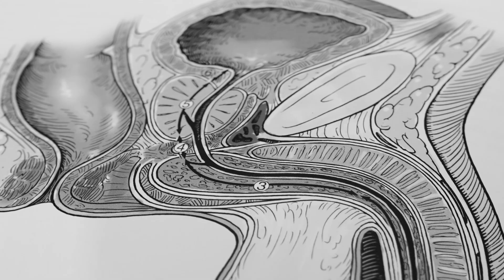Hématurie macroscopique : sang dans les urines, que faire ?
Vous avez remarqué du sang dans vos urines ? Ce symptôme, appelé hématurie macroscopique, peut avoir plusieurs origines, et il est important de bien comprendre ce qu’il signifie.

Dans cette vidéo, le Dr Sébastien Dominique vous explique :

Ce qu’est une hématurie macroscopique

Les différentes couleurs des urines selon la quantité de sang

Les symptômes associés à surveiller (brûlures, fièvre, douleurs)

Les différents types d’hématurie : initiale, terminale, totale

Ce que votre urologue vous demandera en consultation

Ce contenu vous aidera à mieux vous préparer avant de consulter, pour gagner du temps et poser les bons diagnostics.

Le Dr. Sébastien Dominique est un chirurgien urologue particulièrement versé dans le domaine de l’endo-urologie du haut appareil urinaire et la prise en charge de la maladie lithiasique.
Sur sa chaîne YouTube dédiée à l’urologie il aborde diverses pathologies et traitement de l’appareil génito urinaire masculin avec un accent particulier posé sur le traitement des calculs rénaux et bien plus encore.

Lithiase rénale, calcul urétéral, calcul rénal, prévention des calculs urinaires, traitement des calculs par laser, traitement des calculs par onde de choc, urétéroscopie, laser, lithotripsie extra corporelle, régime alimentaire et calculs, traitement médical des calculs urinaires, prévention des calculs urinaires, vasectomie

Le docteur Sébastien Dominique vous reçoit dans le cabinet Urologie Paris-Opéra (82 Boulevard de Courcelles, 75017 Paris)